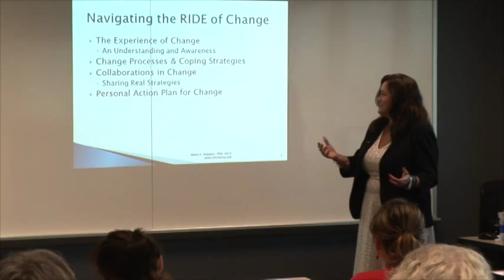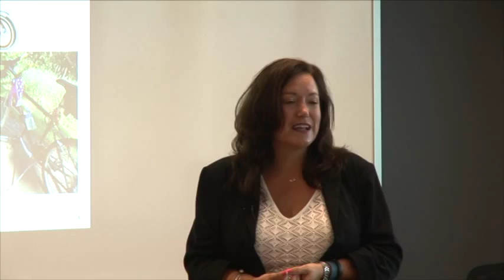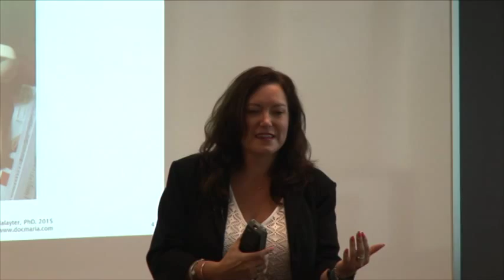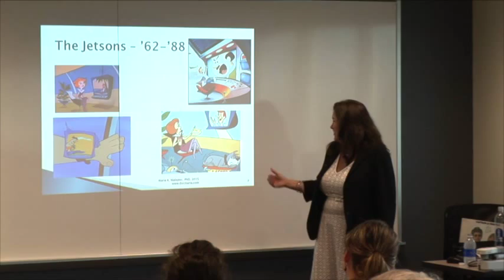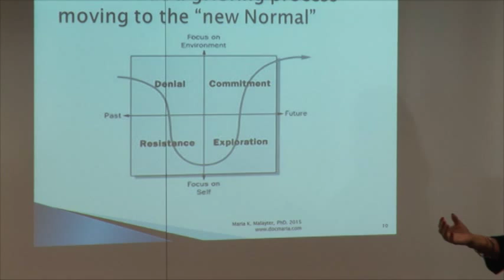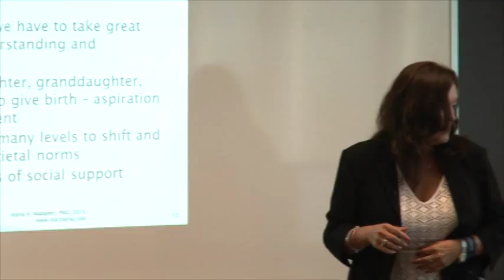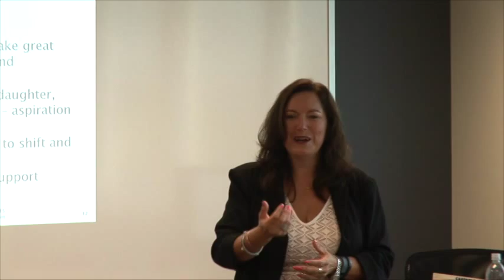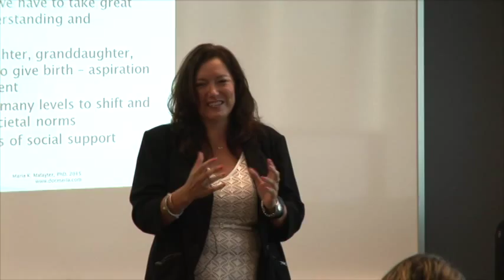Dr. Maria Malayter - Navigating the RIDE of Change @ Aurora University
August 13, 2015 Aurora University Orchard Campus, Aurora, Illinois.

Dr. Maria Malayter speaks to the Orchard Connection professional networking group at Aurora University.  Navigating Change is like riding a bicycle. You must keep pedaling to keep on track in life and to move through change.  for more details to book Dr. Malayter to speak at your event.